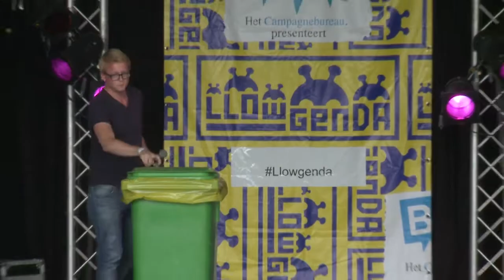Thijs Kleinpaste @ Llowgenda 2013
Thijs praat op Lowlands over selfies, Facebook en narcisme.